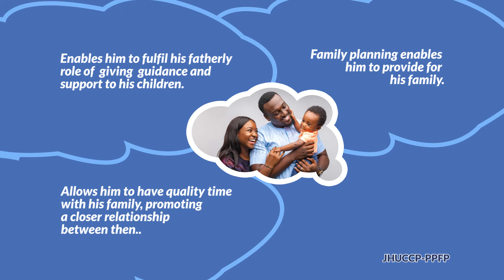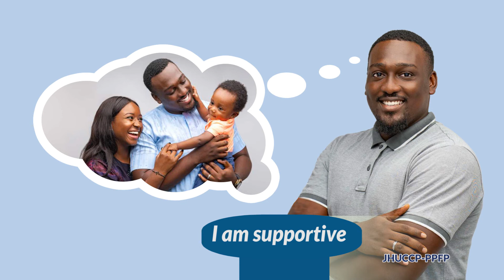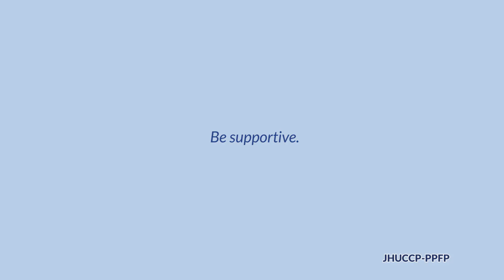Episode 6 : Male Involvement in Family Planning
This video series chronicles experiences with adopting family planning/childbirth spacing methods during the post-pregnancy period.

The series was developed by the Post-Pregnancy Family Planning Project (PPFP) in Lagos working with private health facilities. The project is funded by MSD for Mothers and the Bill & Melinda Gates Foundation.